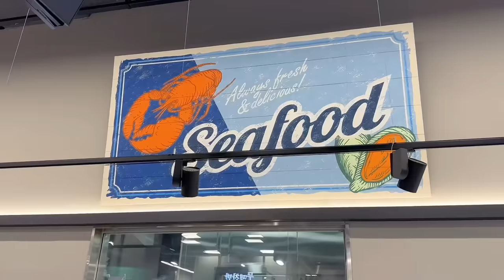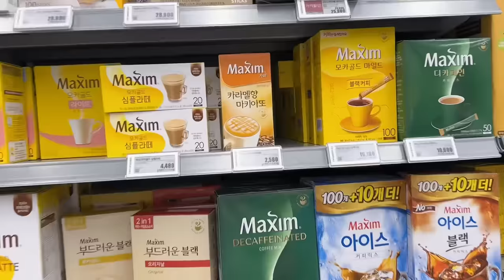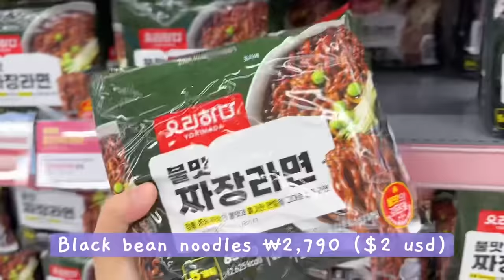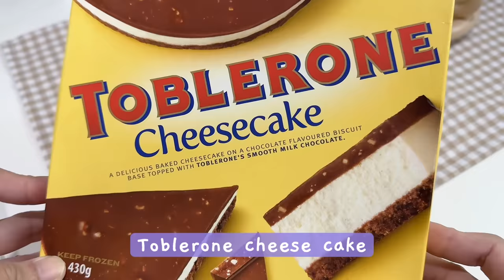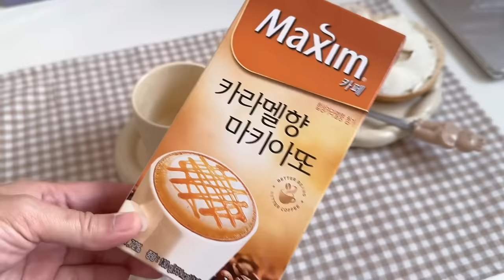shopping in korea vlog 🇰🇷 grocery food haul with prices! 🍰 desserts, fruits, snacks & more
Come shopping with me in Korea supermarket. Find out food prices & basic food items they sell at the grocery store. Includes fruits, desserts, snacks unboxing & more! 🍰 also, checkout our best food picks to try!💕